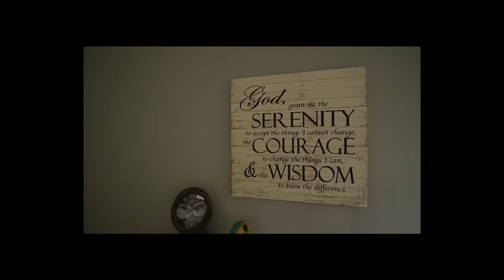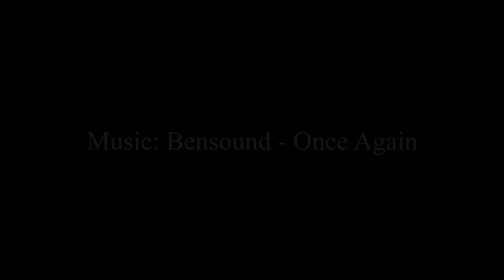6540 Buttercup Dr, Nashville, TN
5bed, 3bath, 3174sf home in Bellevue, TN ready to move in.  Great deck and fire pit ready for fall fires in the evening!